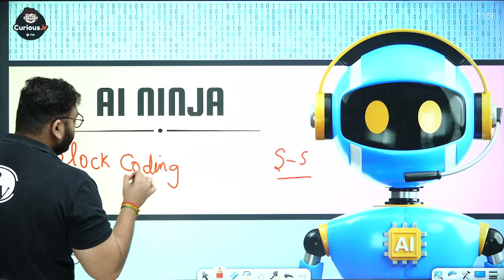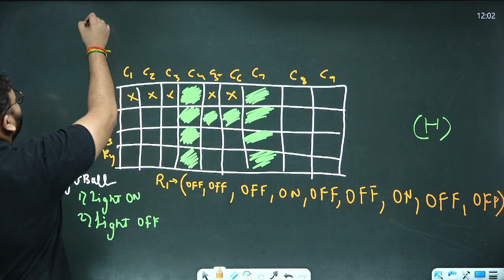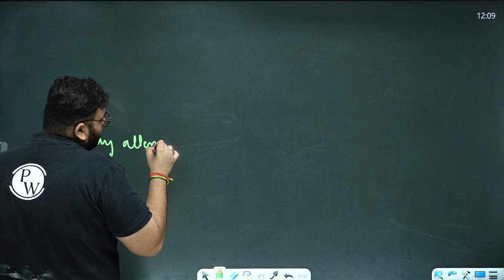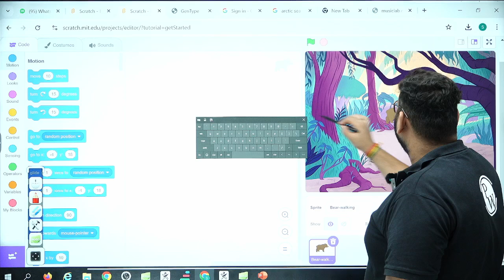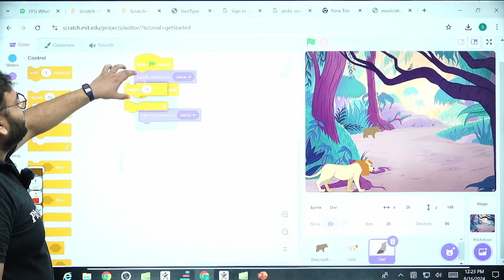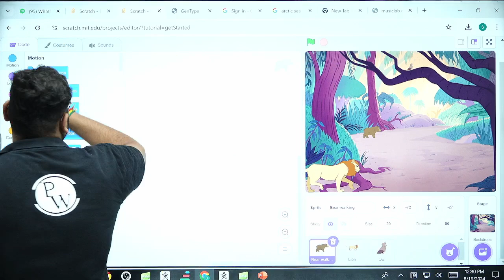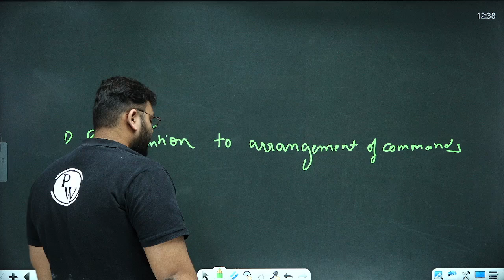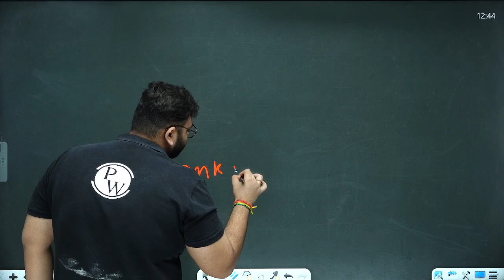Exploring Scratch & Making Interactive Story 🤩 || AI Ninja